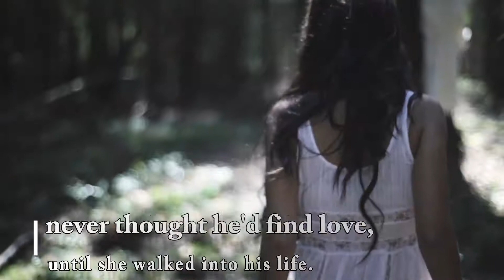Rebel Guardians MC Series Trailer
The full length feature trailer for the Rebel Guardians MC series by Darlene Tallman and Liberty Parker.